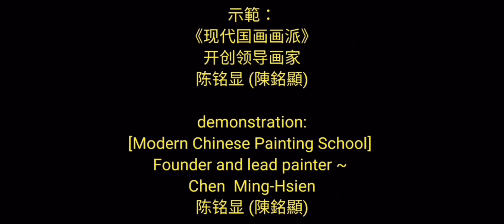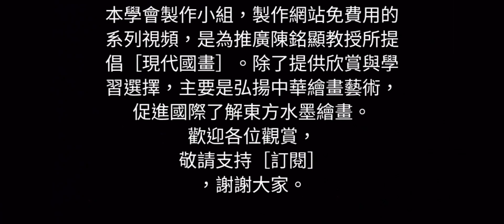石徑探幽【2～1】수묵화 Chines painting 國畫山水-花鳥～水墨畫。陈铭显 陳銘顯Chen Ming-Hsien現代國畫影音教學。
현대 중국 회화의 가장 유명한 개혁 화가 ~
"현대 중국어 회화 학교"는 미술학과 (대만 예술 대학)와 남부 캘리포니아 대학을 졸업 한 주요 화가 인 첸 밍 시안 (Chen Mingxian)을 창립했으며, 회화 달력은 대만에서 50 개 이상의 상을 수상했습니다. 경쟁에서 눈에 띄는 잘 알려진 전문 화가.
중국 현대 중국 회화 연구 협회와 8 개의 그림 클럽을 설립하여 "펜과 잉크, 예술적 개념과 현대 정신"의 3 가지 요소로 현대 중국 회화를 옹호하고 동양 미술에 서양의 미학을 통합하고 전통 중국어 회화를 계속하며 새로운 스타일을 혁신하고 혁신합니다. 중국 화는 옳고 중국 화의 예술을 장려하며 국제화됩니다. 현재 중국 본토와 대만에서 가장 영향력 있고 공식적으로 인정받는 전문 화가입니다.
 * Chen Mingxian (Chen Mingxian)은 다음과 같이 중국 수묵화 예술계에 기여했습니다.
1. 대만 해협 (중국과 대만)의 양측은 전통 중국어 회화의 장점을 물려받은 "현대 중국어 회화"라는 용어를 처음 제안했으며, "현대 중국어 회화"학교를 창설하여 생활 용수가 전통 중국어 회화의 생명을 계속 이어 가며 강장대로를 만들고 뛰어난 공헌을했습니다.
2. 1971 년 이래 대만 해협 (중국과 대만) 양측 역사상 처음으로 필기 브러시를 사용하여 풍경을 스케치하고 홍보하는 최초의 사람은 동양 수묵화 세계의 새로운 개념과 "하늘과 사람의 연합"의 실천에 변화를 가져온다. ], 그리고 그는 창조주의 자아 인식에 의해 주도되고 삶의 경험을 직접적으로 반영하는 "만능 회화, 모든 관련 회화"의 자유로운 창조의 개념을 옹호했다.
3. 1971 년 대만 해협 (중국과 대만)의 양면은 잉크 그라인더를 설계하고 발명하여 창조를 용이하게했습니다.
4. 1975 년 대만 해협 (중국과 대만)의 양면은 경량 잉크 스케치 보드를 처음으로 설계하고 자체 제작 한 수작업을 촉진하여 여행 스케치 작성을 용이하게했습니다.
5. 1980 년 대만 해협 (중국과 대만) 양측의 첫 번째 화가는 개인 작업 보증을 작성하고 매년 작품 수를 보관했으며, 개인의 성찰 이외에도 수집가의 인증을 받았으며, 미술품 컬렉션에서 가짜 그림의 문제를 수정하고 미술품 수집을 촉진했습니다. 정상적인 개발. 대만의 갤러리 커뮤니티는 이에 이어 구매자의 신뢰를 얻는 작가의 작품에 대한 보증을 발표했습니다.
6. 2008 년부터 대만 유일의 "대만 어린이 수묵 스케치 공모전"을 설립하고 2015 년에 중국 수묵 묘목을 경작하고 경작하기 위해 "어린이 수묵 여름 캠프"를 개최했습니다.
7. 대만의 회복 후, 양측 (중국과 대만)의 중국 화 및 수묵화 분야에서 최초의 성공적인 전문 화가.
8. "예술계의 대부"와 "석사 및 박사후 교수"로 알려진 그는 현대 중국 화의 창작을 가르치고 수많은 뛰어난 예술가를 양성하며 초창기에는 전 세계 5,000 명의 외국 학생들과 함께 중국 외교 문제 센터를 역임했다. 세상의 진정한 화가.
9. [중국 현대 중국 화 연구 연구회]와 현재 대만에서 가장 크고 질 높은 회화 그룹 인 8 개의 회화 클럽을 설립하여 현대화를 촉진하고, 중국 수묵화를위한 생수를 선도하며 대중과 가까워졌다.
10. 개별 작품의 고유 한 특징 : [하우스 누출 마크] 및 [색상 축적 방법] 성능 기법, 동양 잉크 페인팅의 정신과 우아함을 표현하고 전통적인 잉크 페인팅에서 부족한 두께 및 색상 변화를 풍부하게합니다. 특히 중국어 회화의 역사에서 처음으로 염색 및 쌓기 기술 [색상 축적]을 처음으로 만들었습니다.이 새로운 용어는 잉크로 색상을 사용하고, 레이어별로 색상을 쌓아 올리고, 작업의 색조를 두껍게하고 색상 계층을 강화하는 것은 중국어 회화의 가장 중요한 색상 기술입니다 위대한 개혁.
11. 미술계에서 "창 창준"으로 알려진 그는 대만의 다양한 미술 전시회에서 50 개 이상의 상을 수상했으며, 작고 작은 경쟁에서 나온 강력한 화가입니다.
12. 저는 개인적으로 [재 도장] 정신을 옹호하고 동서의 가장 높은 상태 [인간과 자연의 연합]을 추구합니다. 전통적인 펜 및 잉크 기술뿐만 아니라 서구 회화의 장점을 통합하여 잉크 및 세척 성능에 대한 많은 새로운 기술을 혁신하고 개발하여 트렌드를 이끌고 있습니다. 예를 들면 : 나무와 정글 숲, 떠 다니는 구름, 폭포 자리 염색법, 부러진 펜 대나무 숲, 잉크 바나나 잎, 일출 빛, 사원, 보트를 나타내는 다단계 분할 및 겹침 방법, 빛과 그림자 파일 포인트 방법 ... .
13. 중국 화의 예술을 장려하고 노력을 아끼지 않고 본토와 국제 교류에서 수많은 중요한 전시회 및 전시회를 기획하고 개최하며 일련의 주제별 회화 전시회에서 국립 공원과 협력하며 국내외 전시회를 여행 할 것입니다. 관광의 아름다움과 홍보는 모든 생업에서 좋은 평가를 받았습니다.
14. 2013 년, 중국 역사의 세 번째 판인 마지, 푸톈, 푸젠, 고향 인 원펑에있는 톈허 궁전 (Tianhou Palace)의 공식 초청이 계획되어 출판되었다. 훌륭 해요
El pintor reformista más famoso de la pintura china moderna ~
La "Escuela de Pintura China Moderna" creó al pintor líder Chen Mingxian (Chen Mingxian), el primer graduado del Departamento de Bellas Artes (Universidad de las Artes de Taiwán) y la Universidad del Sur de California. Su calendario de pintura es más de 50 premios recibidos en Taiwán, pintura en tinta Un conocido pintor profesional que se destaca de la competencia.
Estableció la Sociedad de Investigación de Pintura China Moderna China y sus ocho clubes de pintura, abogando por la pintura china moderna con los tres elementos de "pluma y tinta, concepción artística y espíritu moderno", incorporando la estética occidental en la pintura oriental, continuando la pintura tradicional china e innovando e innovando nuevos estilos. La pintura china funciona bien, promueve el arte de la pintura china y se internacionaliza. Actualmente es el pintor profesional más influyente y reconocido oficialmente en China continental y Taiwán.
 * Chen Mingxian (Chen Mingxian) contribuyó al círculo de arte de la pintura de tinta china de la siguiente manera:
1. Ambas partes del Estrecho de Taiwán (China y Taiwán) propusieron por primera vez el término "pintura china moderna", heredando las ventajas de la pintura china tradicional, y crearon la escuela de "Pintura china moderna", liderando las aguas vivas para continuar el alma de la pintura china tradicional, creando la Avenida Kangzhuang y haciendo contribuciones sobresalientes.
2. Desde 1971, la primera persona en la historia de ambos lados del Estrecho de Taiwán (China y Taiwán) en promover el uso de pinceles para esbozar y promover el paisaje, este es un cambio en el nuevo concepto del mundo oriental de la pintura con tinta, y también la práctica de "la unión del cielo y el hombre", ], Y abogó por el concepto de creación libre de "pintura completa, pintura completa", que está dirigida por la autopercepción del creador y refleja directamente la experiencia de la vida.
3. En 1971, ambos lados del Estrecho de Taiwán (China y Taiwán) diseñaron e inventaron el molinillo de tinta, lo que facilitó la creación.
4. En 1975, ambos lados del Estrecho de Taiwán (China y Taiwán) fueron los primeros en diseñar un tablero de bocetos de tinta liviano y promovieron su propio diseño hecho a mano, lo que facilitó la creación de bocetos de viaje.
5. En 1980, el primer pintor a ambos lados del Estrecho de Taiwán (China y Taiwán) produjo una garantía de trabajo personal y archivó los números fotográficos de